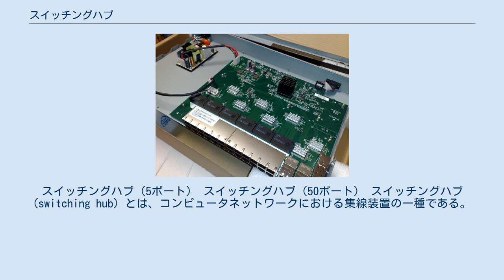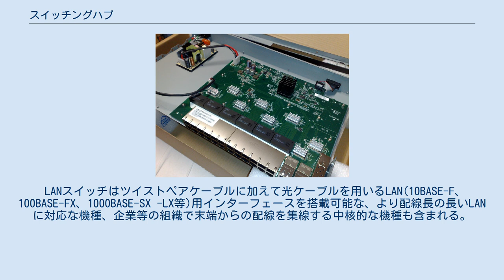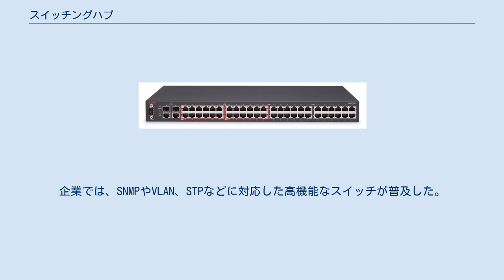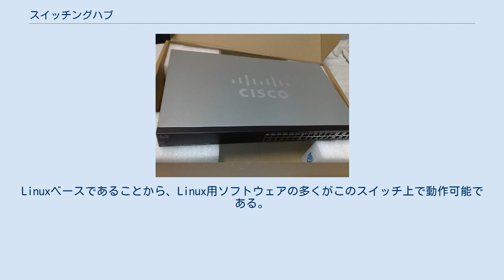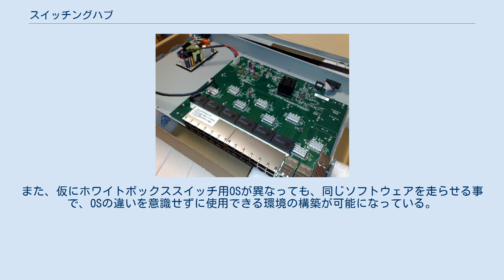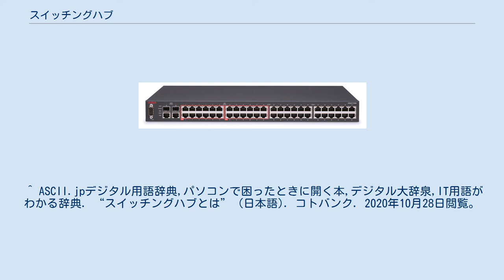スイッチングハブ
スイッチングハブ（5ポート） スイッチングハブ（50ポート） スイッチングハブ (switching hub) とは、コンピュータネットワークにおける集線装置の一種である。
 スター型配線のLAN(Local Area Network)を形成する、マルチポートブリッジとして用いられることが多く、ツイストペアケーブルを接続するためのイーサネットポートを備えている。
特定の室内や建屋内における短距離向けの配線の収容を主な用途とする。
 スイッチングハブは、複数のポートの相互間でLANセグメント(コリジョンドメイン)を分離するブリッジとして機能する。
 この点が外観が類似しているハブ(HUB。
リピーターハブともいう)との相違点である。
 OSI参照モデルの第2層においてフレームの転送を制御するので、レイヤ2スイッチ(L2スイッチ)とも呼ばれる。
 スイッチングハブ（28ポート） ツイストペアケーブルのLANケーブルを接続するための複数のポートを有しており、パソコン、サーバーやルーターを接続することにより各装置同士の通信が可能となる。
 スイッチングハブという名称を用いる場合は、企業における従業員のデスクトップPC向けのLANや家庭向けで利用されるツイストペアケーブルを用いるLAN(10Base-T、100Base-TX、1000Base-T等)向けに(RJ45コネクタ)のポートを備えているものを指すことが通例である。
 LANスイッチはツイストペアケーブルに加えて光ケーブルを用いるLAN(10BASE-F、100BASE-FX、1000BASE-SX -LX等)用インターフェースを搭載可能な、より配線長の長いLANに対応な機種、企業等の組織で末端からの配線を集線する中核的な機種も含まれる。
 レイヤ2スイッチ(L2スイッチ)という名称は対応可能なLANインターフェースの物理的な側面は捨象して、マルチポートブリッジとしてのレイヤ2転送機能に着目した場面で使用される。
 レイヤ2スイッチはブリッジ機能として各ポートに接続されている機器のMACアドレスを学習し、記憶している。
この結果を利用して、到達したパケットの宛先を認識して、対象の機器が存在するポートのみに転送を行う。
 スイッチングハブが普及する以前は、リピータハブと呼ばれる装置が主に使用されていた。
リピータハブは、受信したパケットを、接続された機器全てに送信してしまうため、接続された機器は、自分宛ではないパケットを受信してしまう。
このため、ネットワーク効率やパフォーマンスが悪化し、悪意ある者からデータを窃取される恐れがあるなどの問題があった。
 スイッチングハブは、レイヤ2スイッチ（L2スイッチ）とも呼ばれるが、これはOSI参照モデルにおける第2層のフレーム交換を行う装置であることに由来する。
比較的高価な機種の中には、ブロードキャストドメインの分割などのためにVLANに対応したものもある。
そのようなスイッチングハブは、マネージドスイッチと呼ばれ区別される。
 ブリッジの製品コストの中で、大きな比重を占めるのが、スイッチング用のLSIで、当初のブリッジ製品は、1ポート毎にスイッチング用のLSIを必要としたため、ポートが1個増えるごとに、LSIの追加コストや、基板設計のやり直しが必要になった。
 また、当初のブリッジ製品は、1ポート毎に異なるMACアドレスを持っており、このための管理コストも無視できないため、4ポート以上の多ポートブリッジの製品化は難しいとされていた。
 そのような背景の中で、1990年にアメリカのカルパナ社が7ポートを持ちカットスル―方式を取り入れた「EtherSwitch」を発売し、1995年前後からは最低8ポート、最高で16ポートを装備するマルチポートブリッジが各社から発売された。
 この頃から、「スイッチングハブ」の名称が使われるようになったが、実体はあくまでもマルチポートブリッジであった。
 当時は、収容される端末数の増加も目を見張るものがあり、ネットワーク（分割）機器としてのルーターが着実に売上を伸ばしていたものの高価であるため大量導入は難しく、リピーター増設ではコリジョンが多くなったため実用に耐えられないネットワークとなり、企業内のネットワークが構築困難になって来ていた。
また、ブリッジはすでに第一線の製品としての地位を失っていた。
このような中で、安価にコリジョンドメイン（コリジョンドメインを超えてコリジョン（衝突）したフレームを転送しない）を分割ができる...